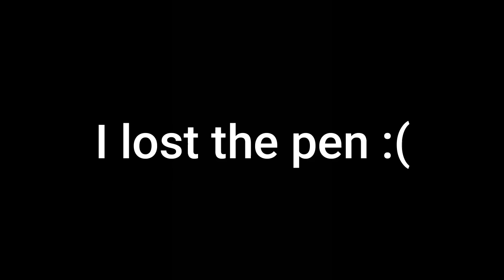I Went To A Mexican Party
Make sure to drop a like on the video and subscribe to the channel so you don't miss a live stream or a video and let me know what y'all want to see next!